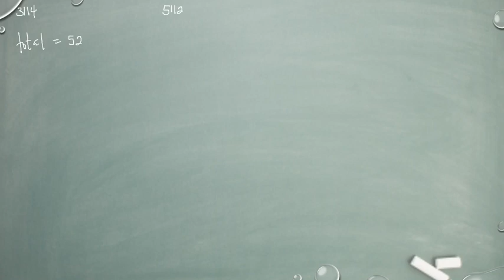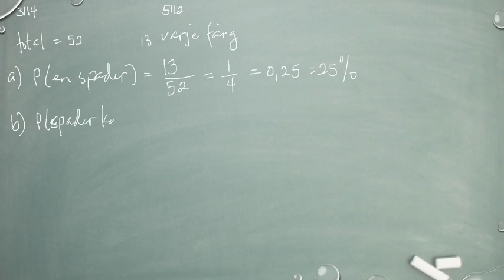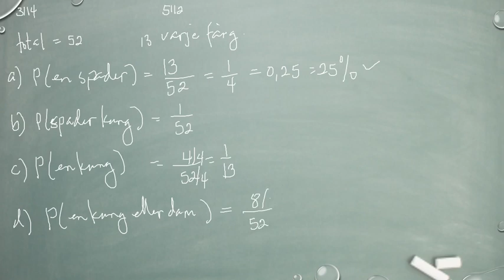Matematik 5000 Ma 1a röd Kapitel 3 Sannolikhetslära Den klassiska sannolikhetsmodellen 3114